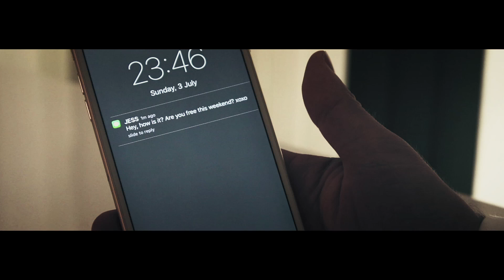Rod & Ebba - Summer Paradise (Official Music Video)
Music video by Rod & Ebba Knutsson performing Summer Paradise.

Director & producer: Christian Oscarsson
Camera & special effects: Christian Oscarsson
Song: Christian Oscarsson & Linda Sonnvik
Creative manager: Linda Sonnvik

Thanks to all the involved people and special thanks to Ann-Christine, Caroline, Michael, Carina, Mattias and Mats.